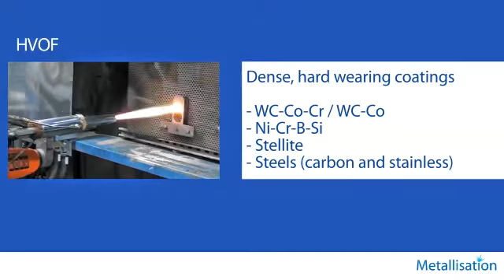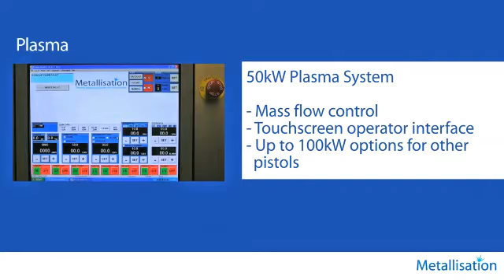Metallisation Product Overview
A general overview of the Metallisation process and product range covering flamespray, arcspray, plasma spray and HVOF systems plus turnkey automation.